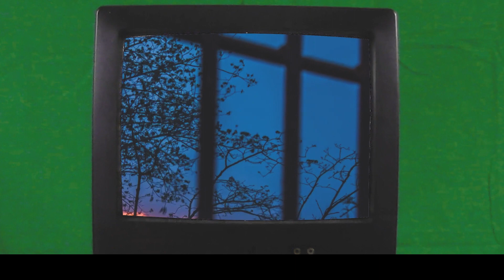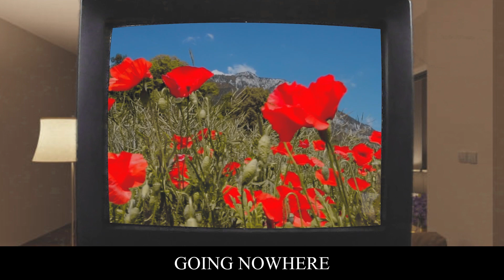Beach Novels - Going Nowhere (Early Preview)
Early Preview from the upcoming LP, Warm Air by Beach Novels from Hattiesburg, MS